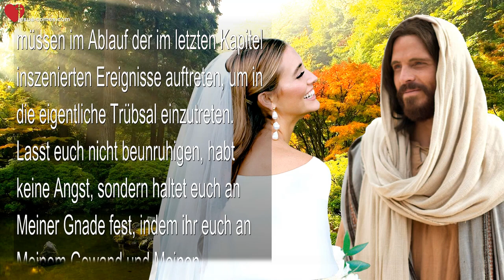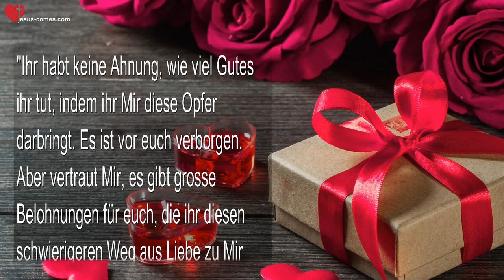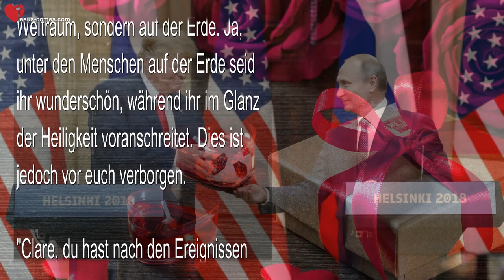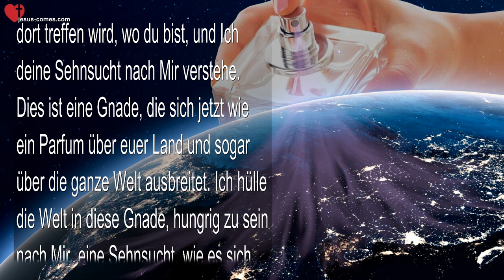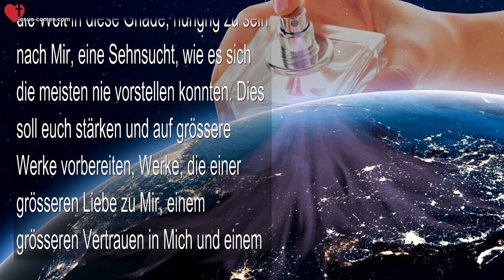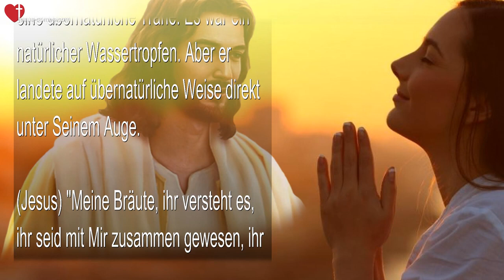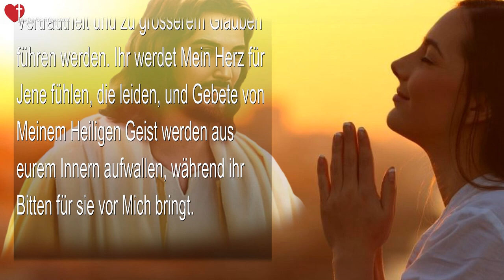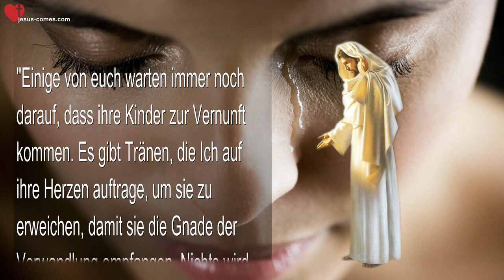Meine Sehnsucht nach eurer Gesellschaft eure Heiligkeit Gebete verhindern Tragödien